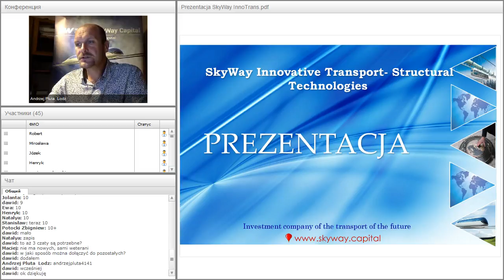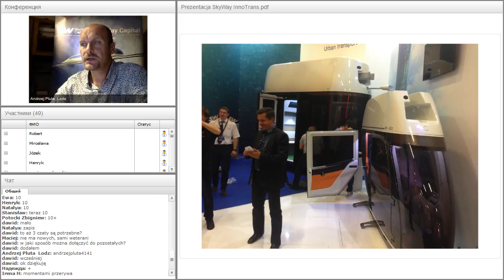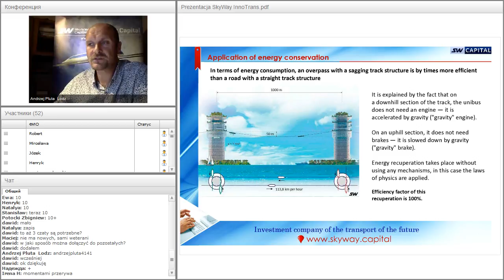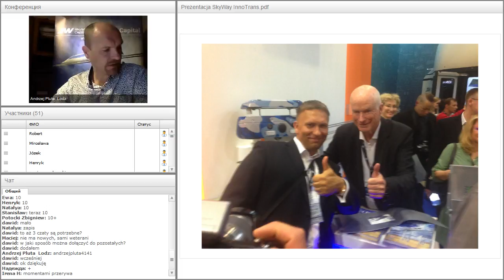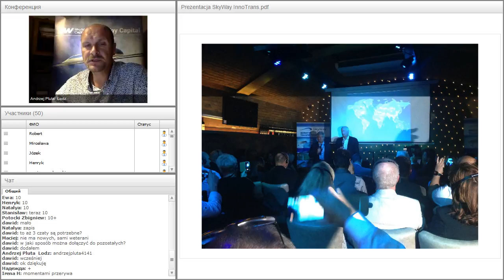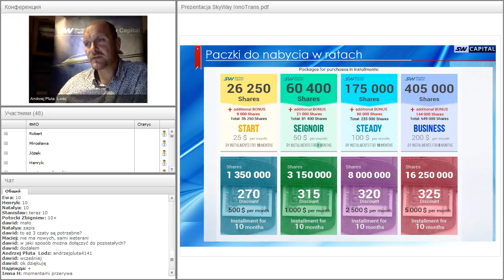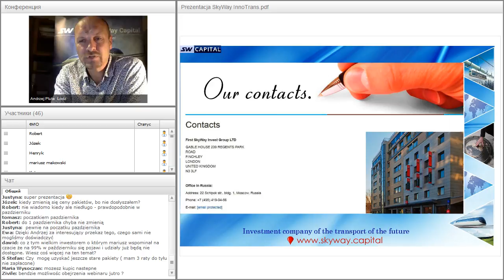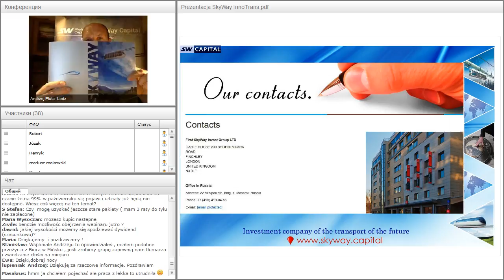Вебинар от 28.09.2016. Вводный технико-экономический вебинар. Польша.